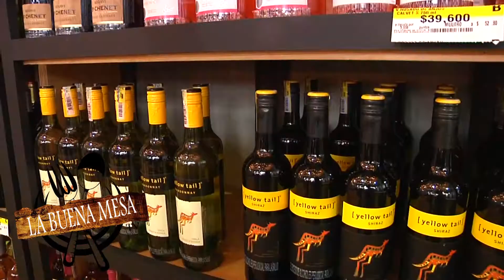Especialista en vinos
Luis Daniel  representante de dislicores nos cuenta un podo sobre varias marcas de vinos presentes en maridaje 2018